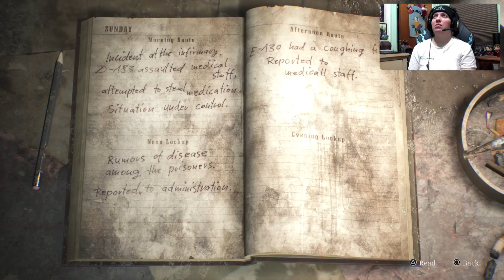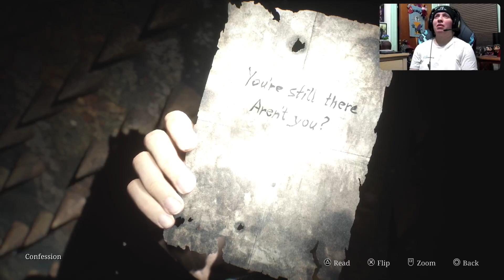Silent Hill 2 Remake Gameplay Part 11 The Lever